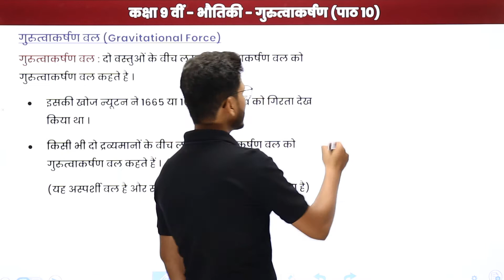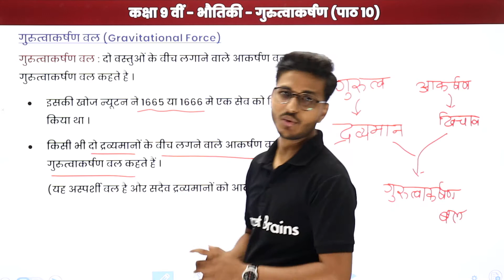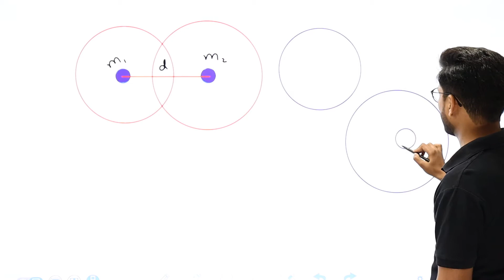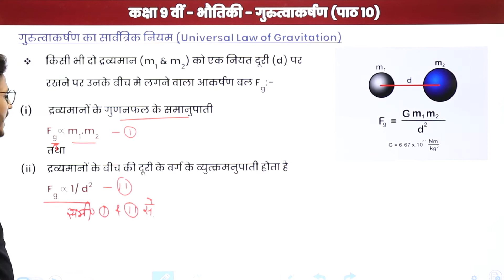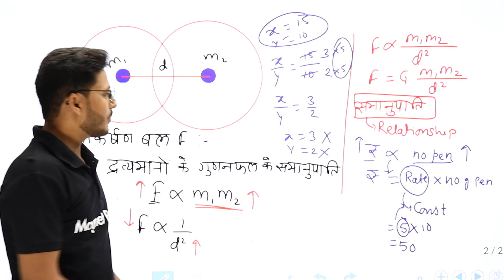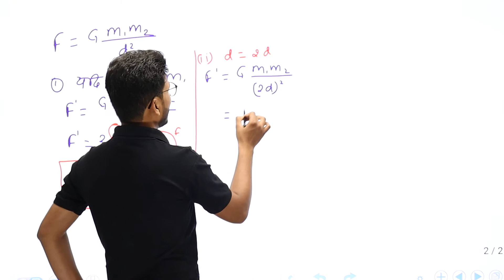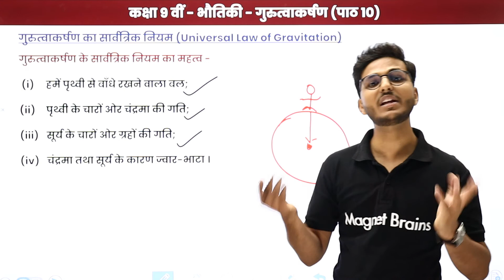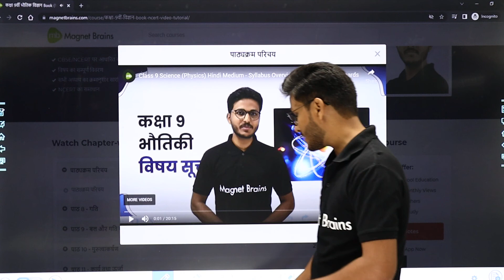Gravitational Force, Universal Law of Gravitation - Gravity | Class 10 Physics Ch 10 | State Boards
✔️ Class: 9th
✔️ Subject: Physics / भौतिकी (Hindi Medium)
✔️ Chapter: Gravity / गुरुत्वाकर्षण / Gurutvakarshan (Chapter 10)
✔️ Topic Name: Gravitational Force, Universal Law of Gravitation / गुरुत्वाकर्षण बल, गुरुत्वाकर्षण का सार्वत्रिक नियम / Gurutvakarshan Bal, Gurutvakarshan Ka Sarvatrik Niyam
✔️ Topics Covered In This Video (By Sandeep Sir): Gravitational Force, Universal Law of Gravitation / गुरुत्वाकर्षण बल, गुरुत्वाकर्षण का सार्वत्रिक नियम / Gurutvakarshan Bal, Gurutvakarshan Ka Sarvatrik Niyam of the chapter Gravity / गुरुत्वाकर्षण / Gurutvakarshan have been discussed in this video.
00:00 गुरुत्वाकर्षण इंट्रोडक्शन: गुरुत्वाकर्षण बल, गुरुत्वाकर्षण का सार्वत्रिक नियम / Gurutvakarshan Introduction: Gurutvakarshan Bal, Gurutvakarshan Ka Sarvatrik Niyam
00:57 गुरुत्वाकर्षण बल /  Gurutvakarshan Bal
06:58  गुरुत्वाकर्षण का सार्वत्रिक नियम / Gurutvakarshan Ka Sarvatrik Niyam